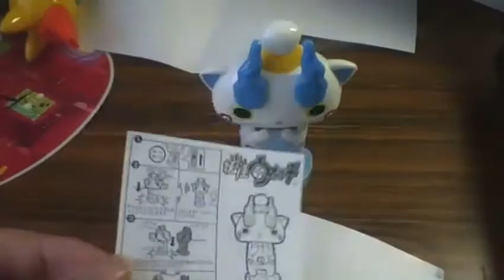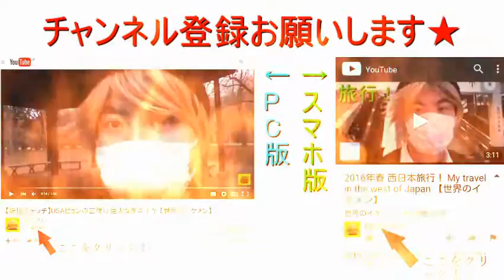ハッピーセットの「おしゃべりコマさん」を紹介！ 【世界のイケメン】